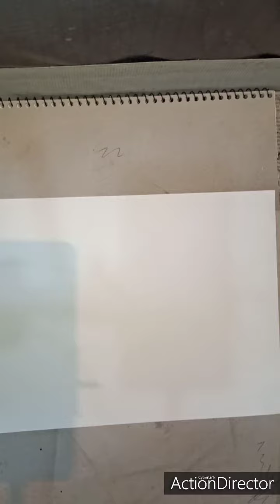How i create a 3d art 👈😉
Also follow @instagram hussain_art_👈😉